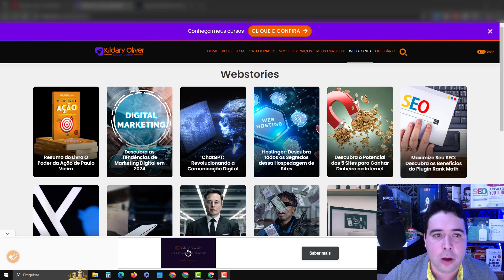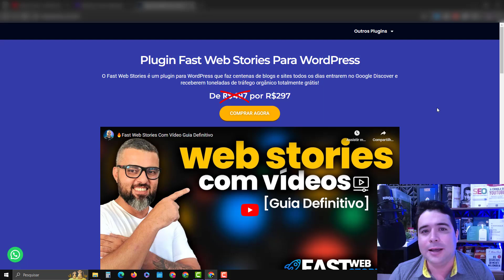PLUGIN FAST WEBSTORIES Oferta Especial Somente dia 09/07/2024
Nesse vídeo falo sobre o PLUGIN FAST WEBSTORIES Oferta Especial Somente dia 09/07/2024.

Plugin Fast Web Stories Para WordPress
O Fast Web Stories é um plugin para WordPress que faz centenas de blogs e sites todos os dias entrarem no Google Discover e receberem toneladas de tráfego orgânico totalmente grátis!

Com o Fast Web Stories Seu Site Recebe Toneladas de Tráfego Orgânico!
Use o Fast Web Stories para criar suas histórias da web e ranquear seu site em uma das melhores plataformas de buscas orgânicas – o Google Discover! Mais de 10K de instalações em menos de um mês fazendo blogs chegarem ao topo!

Com o Fast Web Stories você pode obter uma grande quantidade de tráfego como eu recebi. Basta seguir o passo a passo, criar pelo menos 10 web stories por dia com Chat GPT e aguardar a indexação 🚀🚀🚀

Para quem foi criado o Plugin Fast Web Stories?
Para quem quer muito Tráfego Orgânico de Qualidade
Para quem quer Entrar no Google Discover
Para quem quer aumentar o faturamento com Adsense
Para quem deseja divulgar Infoprodutos sem gastar nada